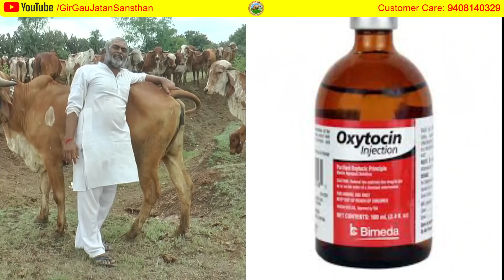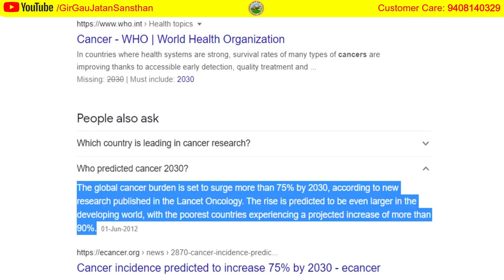Dairy Cow Milk Adulteration | दूध की सच्चाई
Learn about Dairy Cow Milk Adulteration and how to avoid it as most of milk collected proven to be adulterated.

# Dairy_Cow_Milk_Adulteration